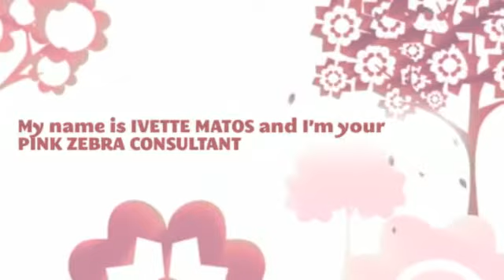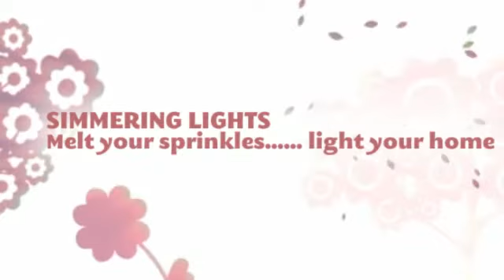Get To Know Pink Zebra by Ivette Matos-Pink Zebra Independent Consultant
This video summarizers Pink Zebra's awesome products.  Enjoy